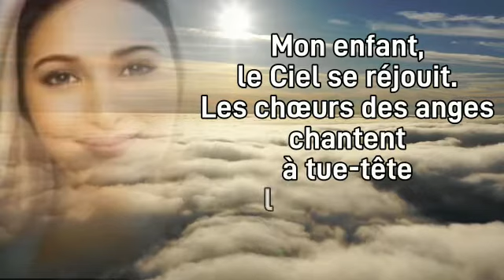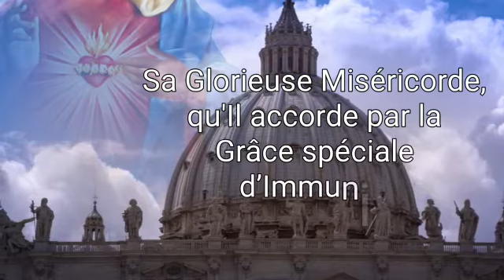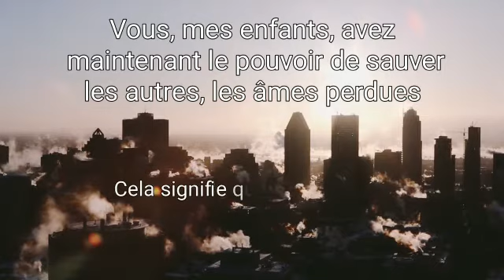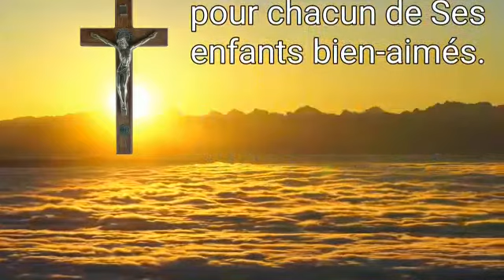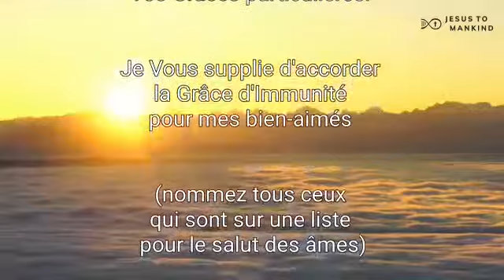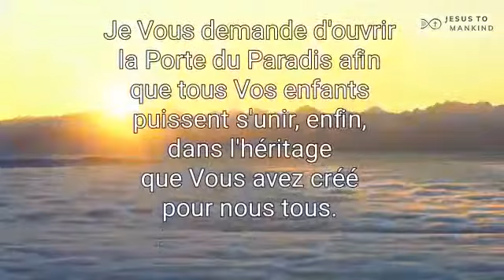Pour la Grâce d’Immunité (French)